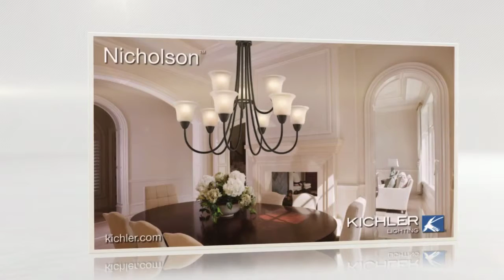Lighting in Salt Lake City - Mini Pendant Lighting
Come to Lighting Specialists to find KICHLER Lighting - The Mini Pendant opens your thinking to a new world of design options.  A single Mini Pendant creates ambient light in an area or provides task lighting in a key location such as the kitchen or office.  Using multiple Mini Pendants, either hung at the same height or staggered, creates a stunning lighting arrangement (especially above a kitchen island, in the dining room, or in counter / bar area).